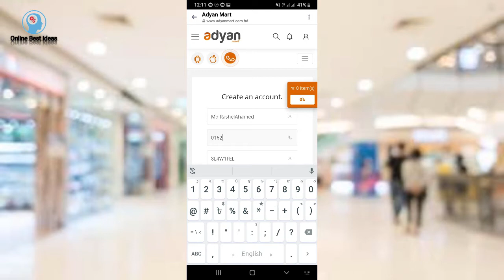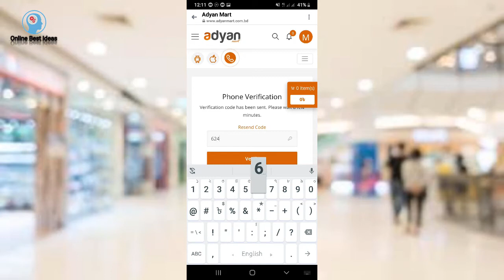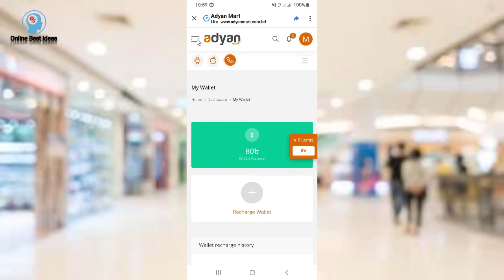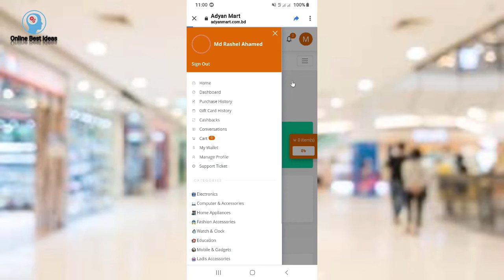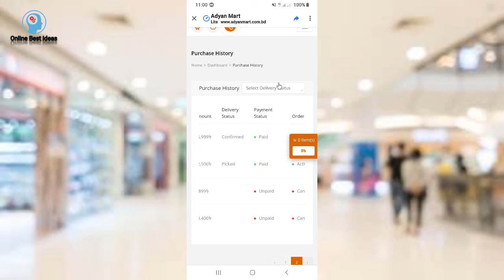5 Ta Reffera 400 Taka Sby Paben Video Te Proman Shoho dewa Ase miss Nah Korte Cayle Video Dekhun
5 Ta Reffera 400 Taka  Sby Paben Video Te Proman Shoho dewa Ase  miss Nah Korte Cayle  Video Dekhun

Code : 8L4W1FEL

ভিডিওটি যদি ভালে লাগে তাহলে উপহার হিসাবে আমাকে একটি লাইক & কমেন্ট করে দিবে ধন্যবাদ।

Online Beast Ideas All time 100% Real Video

➡️Bangla tutorial
➡️Mobile tips